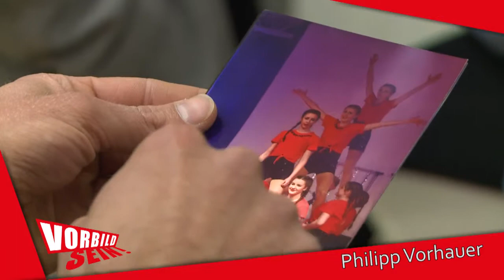Wolfgang Lohse, Maria Alvarez-Ugarte und Philipp Vorhauer sind die VORBILDER 2018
Preisverleihung zum Wettbewerb VORBILDER des Jahres 2018 bei der LBS Südwest. Ein toller Abend, mit tollen Gästen und tollen VORBILDERN. Hier seht ihr die Sieger des Wettbewerbs VORBILDER 2018 - Teil 1